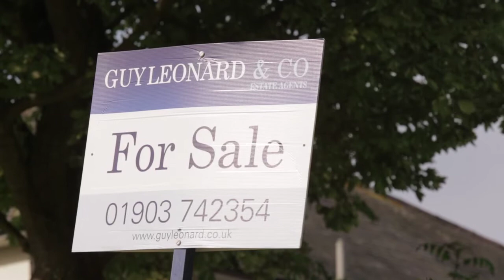We bring Storrington and Pulborough to you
Guy Leonard and Co are award winning, independent Estate Agents in West Sussex. This video shows you the facilities in and around the villages of Storrington and Pulborough.